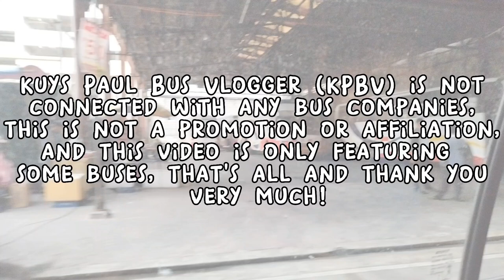Bus Spotting/Hunting #110 || FVR, Norzagaray Bulacan - Washington, Makati City V.V